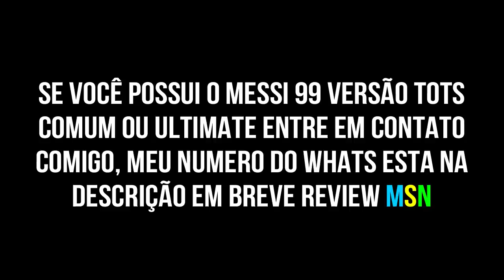PEGUEI MAIS DE 6.000 IMPULSOS ÉPICOS E UPEI O TIME | NOVELA DO BOSS EP. 42 - FIFA MOBILE 2019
Saalve galera! Vídeo novo no FCRJ! Mais um EP da novela do Boss, dessa vez peguei mais de 6.000 impulsos e finalmente cheguei ao over 110, abordei também o Ultimate que irei pegar, e quanto tempo falta pro Sancho colar no time. Espero que curtam e tmj!